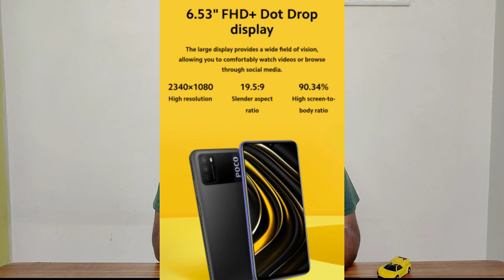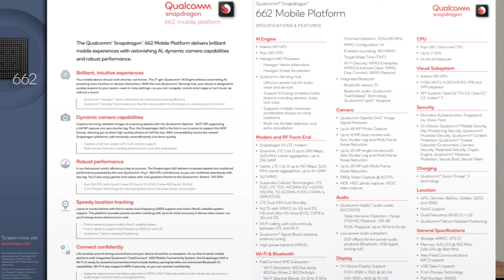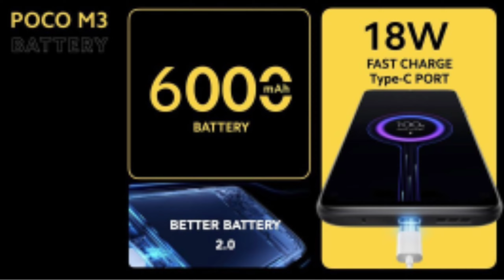Poco M3 specifications explained!! Is it worth to buy??Telugu lo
Hi Friends,
In this video I have explained about Poco M3 mobile in a detailed way.

The Specifications of the mobile are explained in a detailed manner along with my opinion to buy this or not.

This video gives the viewers a brief idea whether to go for the mobile or look at some other one.

The mobile is available on sale via Flipkart on Feb 9th 12:00PM.

Video is shot on Realme XT and iPhone 11.

Your support is everything for the channel, it gives me energy to make many more videos like this, Keep rocking guys, Thanks a lot.
Hope you liked and enjoyed the video.